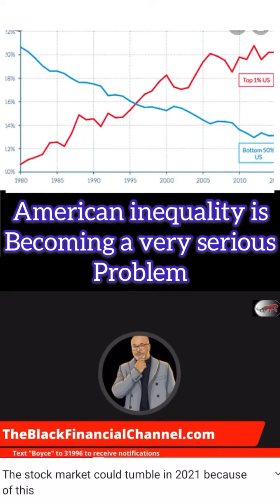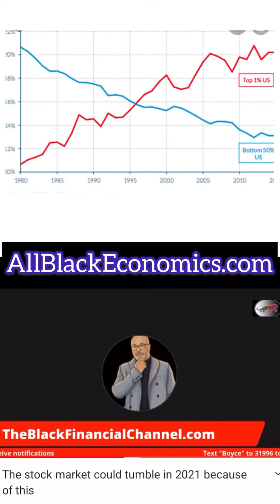Inequality is harming America - Dr Boyce Watkins